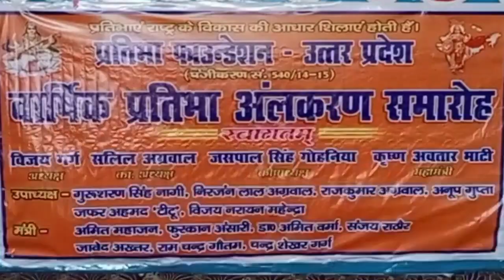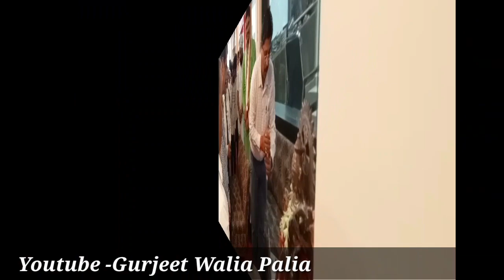Talent Award Ceremony was organised by Pratibha Foundation in Golden Flower Senior Secondary School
Talent Award Ceremony was  organised by Pratibha Foundation in Golden Flower Senior Secondary School on 4th May 2022 in the present of prominent dignitaries of district Lakhimpur kheri.Best teacher in school award was given to Mr.Lalit Kamti .Golden Flower